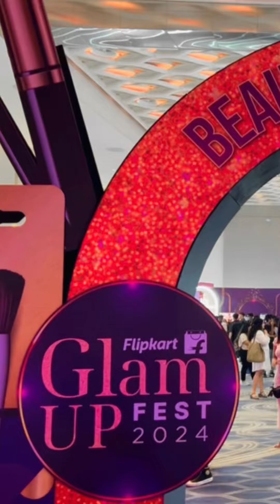Flipkart Glam Up Fest 2024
Flipkart Glamup Fest 2024